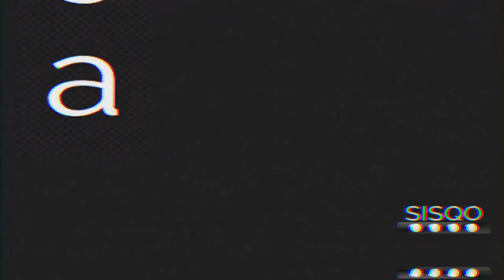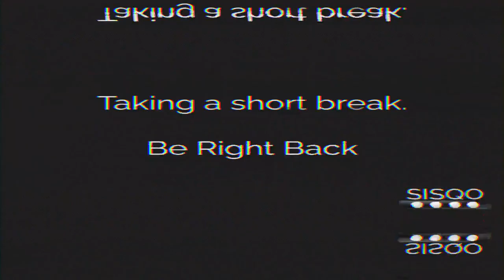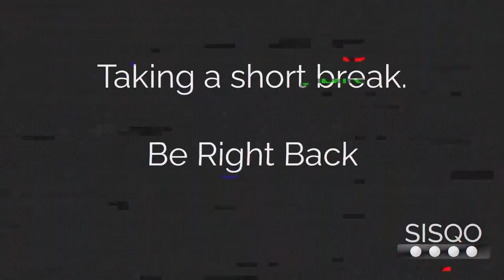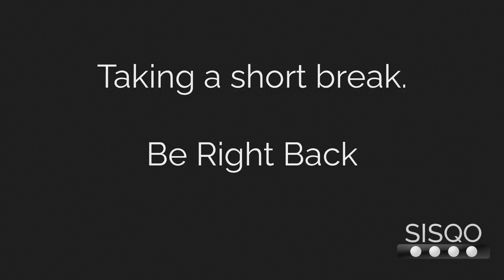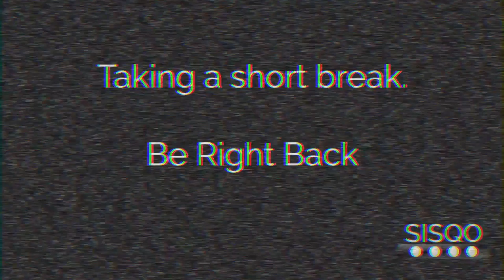Turns out, young me could kick my ass in Super Mario World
We'd love to have you at the Deep Space Expendable Discord Channel